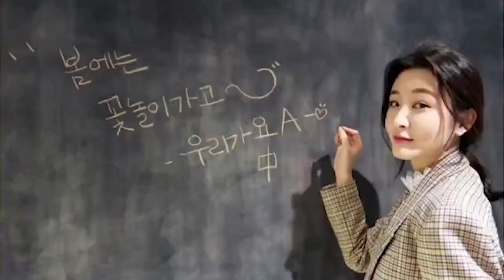김선영-김선경-김환희-김수하, 뮤지컬 '포미니츠' 프레스콜 질의응답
13일 서울 중구 정동극장에선 뮤지컬 '포미니츠'의 프레스콜이 진행됐다.

해당 영상은 뮤지컬 시연 이후 진행된 질의응답 장면이다.
좌측부터 뮤지컬 배우 김선영, 김선경, 김환희, 김수하 배우.

기사: 뮤지컬 '포미니츠', 눈과 귀를 사로잡은 가장 완벽한 4분

영상 촬영 고문정 객원기자
썸네일 사진 ⓒ 정동극장